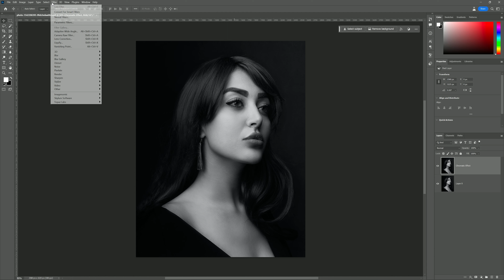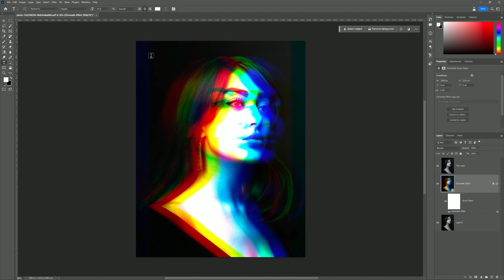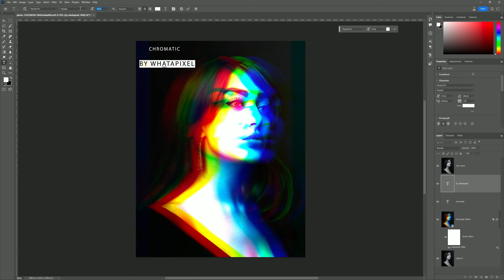Quick Photoshop Tutorial: Add Chromatic Effect to Your Photos in Under 3 Minutes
Welcome to our latest Photoshop tutorial! In this brief and easy-to-follow video, we'll see how to add a captivating chromatic effect to any photo in under 3 minutes. Whether you're a pro or a beginner, you'll find this tutorial incredibly helpful in enhancing your photos and giving them a unique, eye-catching look!

In just a few simple steps, you'll learn how to make your images pop with vibrant colors and a touch of nostalgia.

Here's a sneak peek of what you'll learn:

Open your image in Photoshop.
Adding a new layer for the chromatic effect.
Applying the chromatic effect and using blending modes.
Adjusting Blending Options for RGB Channels to have a subtle or bold look.
Fine-tuning the effect on photo's style and mood.
This tutorial is suitable for Photoshop users of all levels, from beginners to experts. Whether you're editing a portrait, a landscape, or any other type of photograph, you'll be amazed at how this simple technique can transform your images.

If you have any questions or suggestions for future tutorials, please leave them in the comments below. We love hearing from our viewers and are here to help you on your creative journey.

So, let's dive right in and start adding that stunning chromatic effect to your photos. Grab your favorite image, fire up Photoshop, and join us in this fun and informative tutorial!